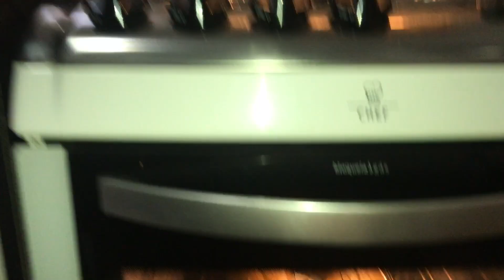BOLO DE CENOURA COM CHOCOLATE - APRENDA A FAZER COM O LANDERMAN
DETONADO DO BOLO DE CENOURA APRENDA CHEATS E MACETES KKKKKKKK